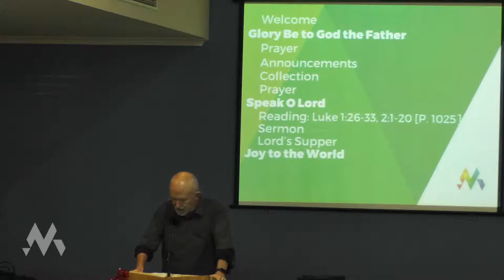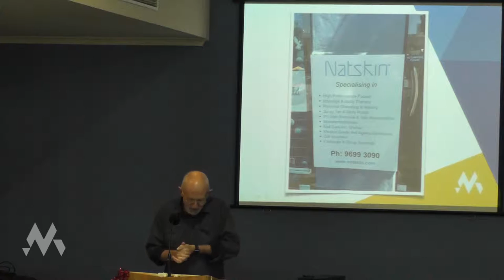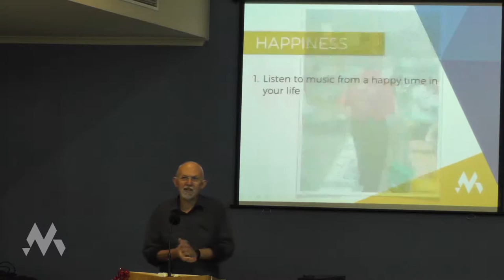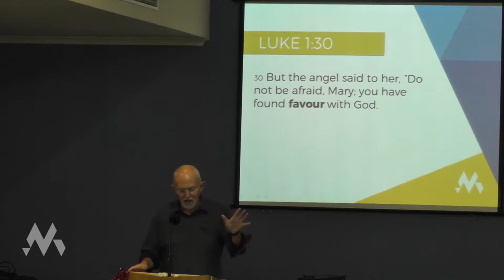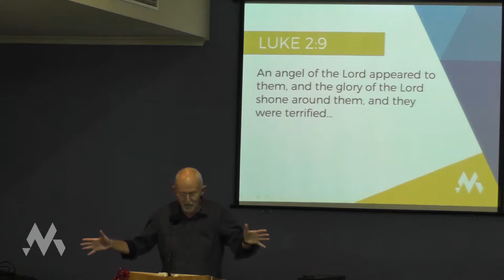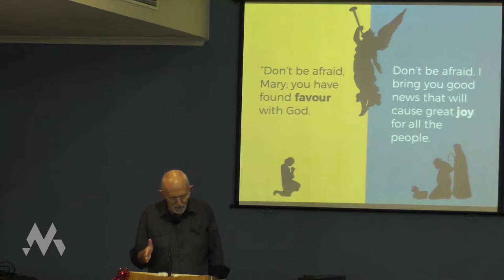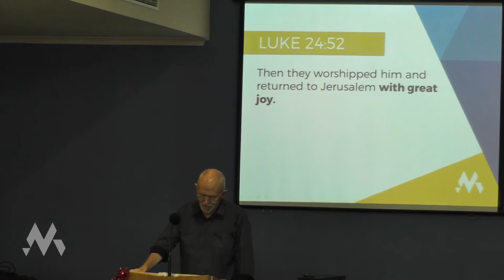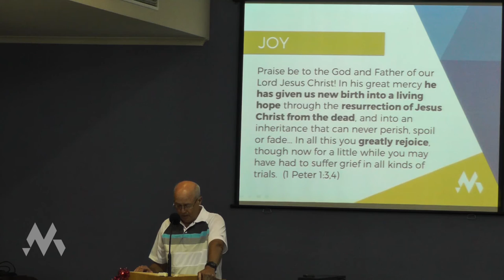"Joy" Phil Campbell || The Big Words of Christmas Part 2 – 20 December 2015